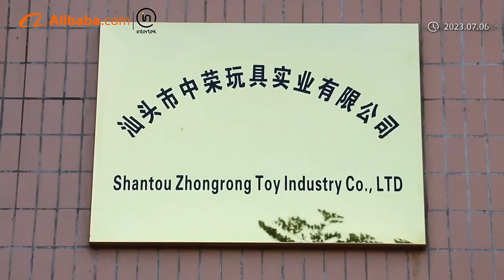Rongdafeng Toys/Zhongrong Toys Alibaba Company Profile Video Plants vs. Zombies, Angry Birds